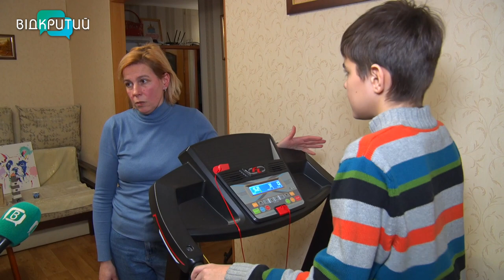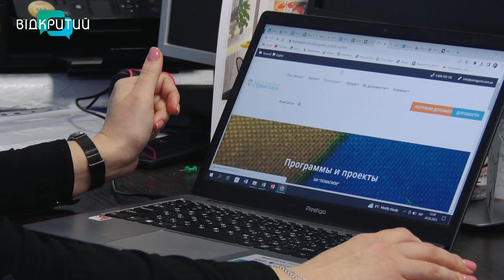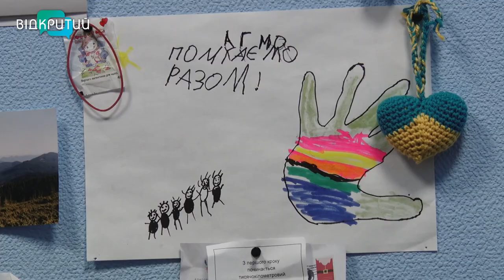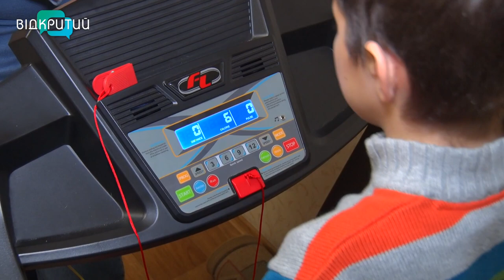На Дніпропетровщині понад півтори тисячі мешканців мають рідкісні захворювання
На Дніпропетровщині понад півтори тисячі жителів мають  орфанні захворювання. З початком повномасштабної війни жити з рідкісними діагнозами стало ще важче. Останній рік більшість пожертв йде на потреби наших мужніх захисників. Та боротьба з невидимим ворогом нікуди не зникла _______________________________________________